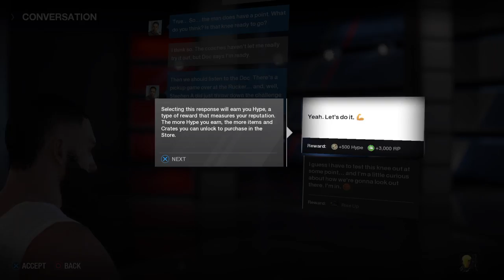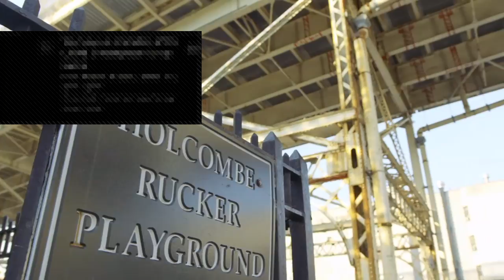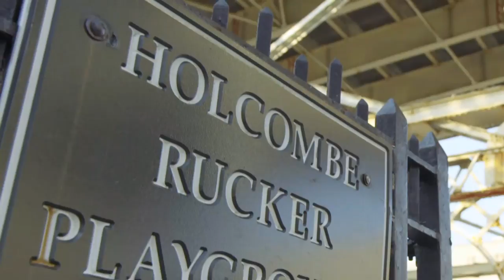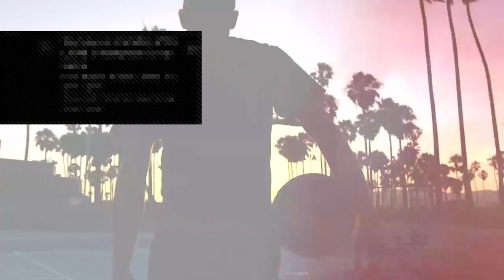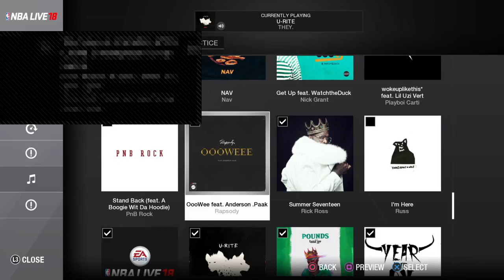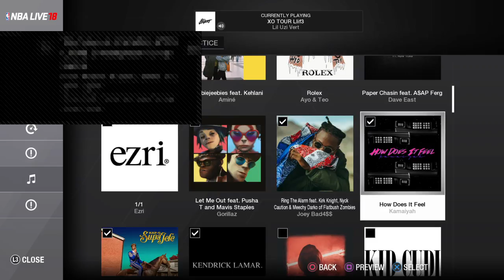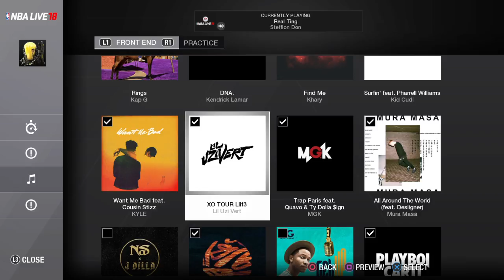FINNALLY NBA LIVE DEMO 18